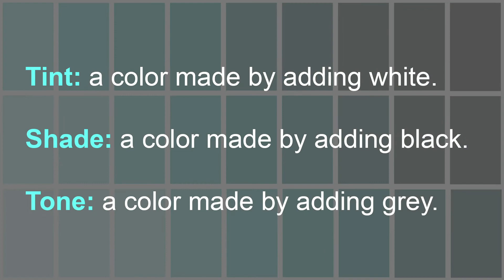What is Tint + Shade? | Make Art at Home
Adding black or white to a color creates different variations of the original color known as tints (adding white) and shades (adding black). Use colored paint, black paint, and white paint to make your own scale of tints and shades!

 Materials: bristol paper, acrylic paint, paintbrush, palette, pencil, ruler, water